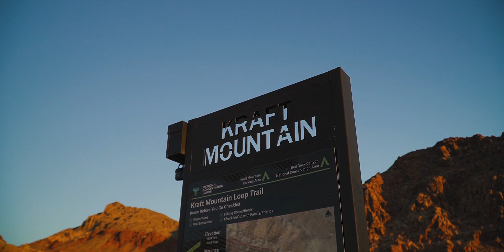Hyperglide V4/5 - First Outdoor Sesh of the Season - Kraft Boulders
The crew heads outside to Kraft Boulders. We send some Red Rock classics, including Left Left V0/1, Blunt Arete V2 and Hyperglide V4/5.

Table of Contents:
0:00 - Intro
02:16 - Left Left V0/1
4:12 - Blunt Arete V2
4:58 - Hyperglide V4/5
6:16 - Kevin
10:06 - Christian
11:26 - Miguel
13:29 - Hyperglide Attempts

Links to my gear:
Main camera
Secondary Camera
Favorite Lens
2nd favorite
3rd favorite
Wireless Mic
Favorite Tripod
Other tripod